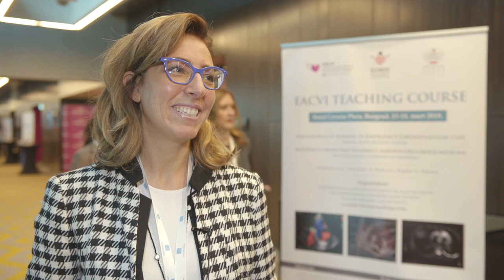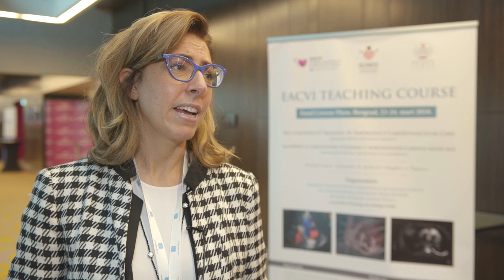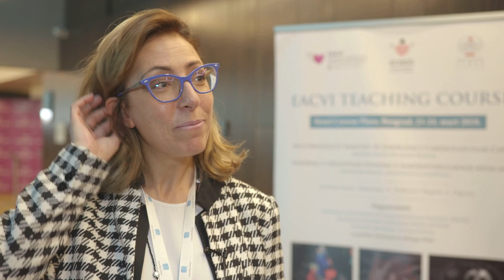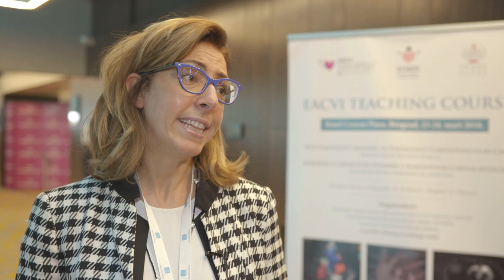ECHOS zvezde u usponu i EACVI legende: Milica Stefanović i Chiara Bucciarelli-Ducci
ECHOS rising stars & EACVI legends: Milica Stefanovic and Chiara Bucciarelli-Ducci
Copyright Echocardiographic Society of Serbia 2020